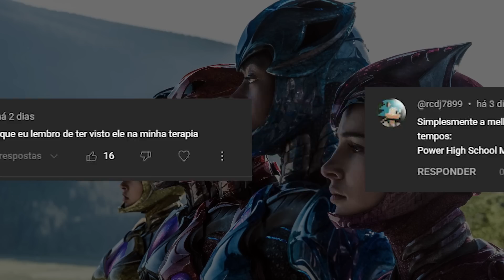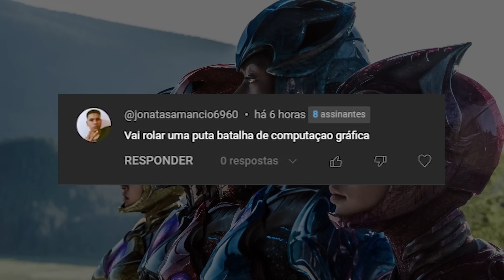TUDO que está ERRADO em Power Rangers (2017)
O quadro "Tudo que está errado" é SÁTIRA. Leia a bio do canal

Sinopse do filme:
A jornada de cinco adolescentes que devem buscar algo extraordinário quando eles tomam consciência que a sua pequena cidade Angel Grove - e o mundo - estão à beira de sofrer um ataque alienígena. Escolhidos pelo destino, eles irão descobrir que são os únicos que poderão salvar o planeta. Mas para isso, eles devem superar seus problemas pessoais e juntarem sua forças, antes que seja tarde demais.